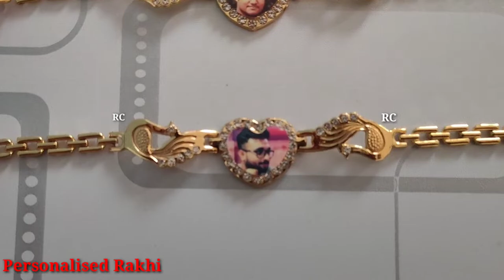Personalised Bracelet Rakhi | Photo Rakhi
Roy Creations is a personalized or customised gift item shop established at Raiganj,West Bengal. We provide varieties of personalised gift items and their sublimation blanks,Custom Phone Cover,Coffee Mug,Sippers,Custom Pens/Pencils,Key rings,Tshirts,Cushions,Bed sheets,Curtains,Wallets,Clutchs,Passport Covers,
Rotating Lamps,Wooden(MDF) Wall/Table Frames,Wooden(MDF) Wall/Table Clocks & many more gift items. We also provide printing Machinery,Accessories. Delivery is available in all over India.